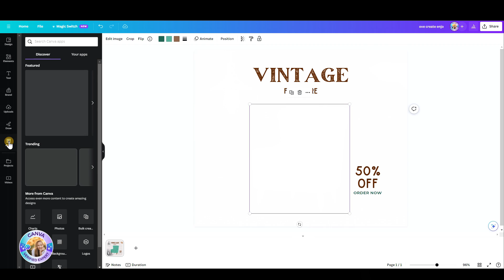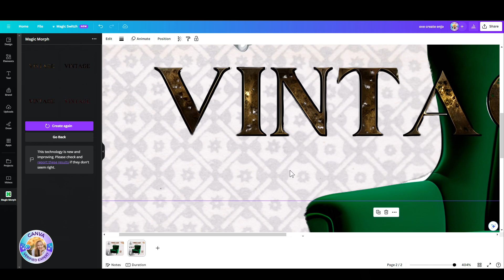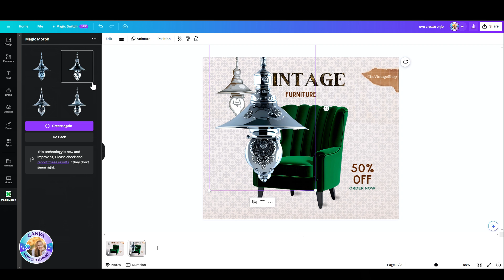Canva Magic Morph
Graphic design made easy with Canva and Hadas Avidor Goldin 1 of 43 Canva verified Experts in the world.